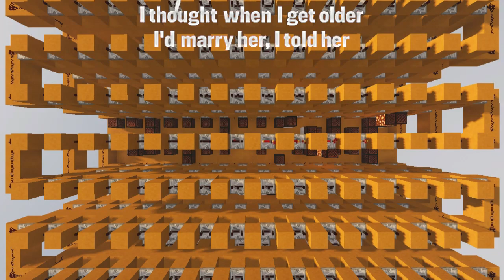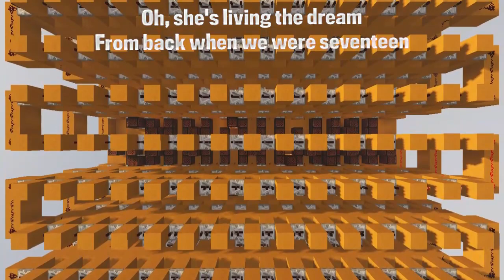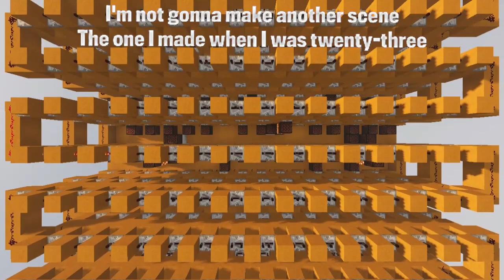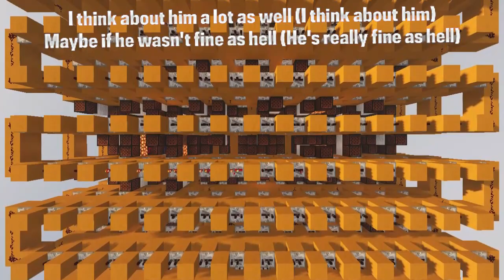Wilbur Soot - Your New Boyfriend (Minecraft Note Block Cover)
5140 Noteblocks

Here's my Noteblock cover on @WilburPlays 's "Your New Boyfriend

It's free and you could always change you mind :3